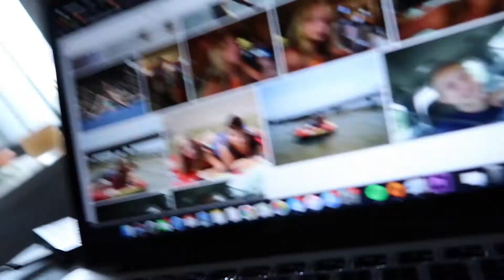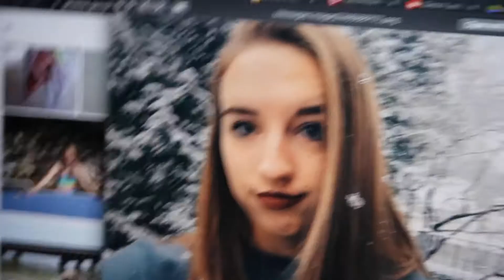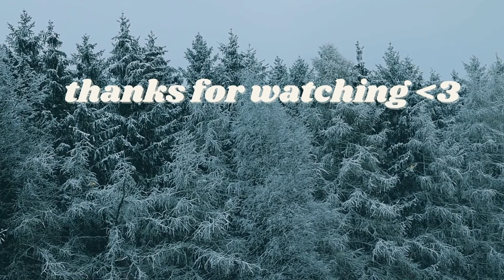Decorating Greta's Tree for Her | Vlogmas Day 2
get into it yuhhh